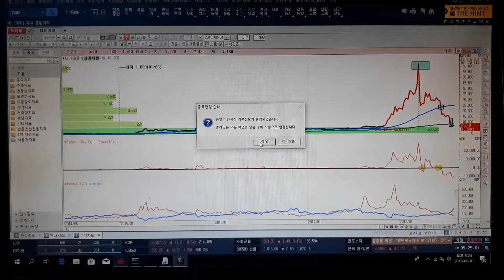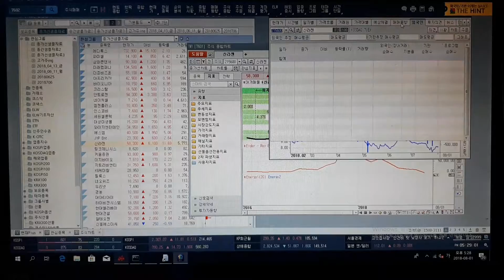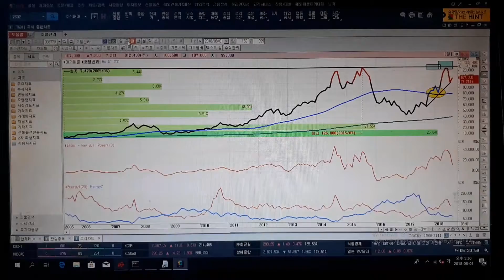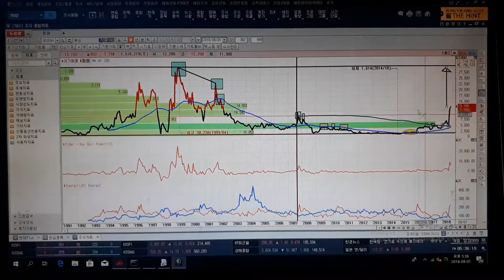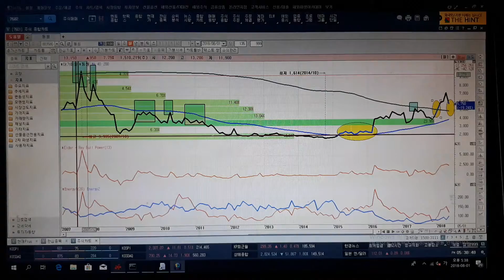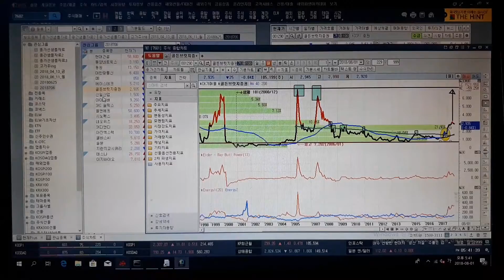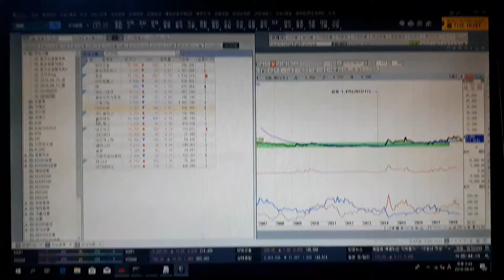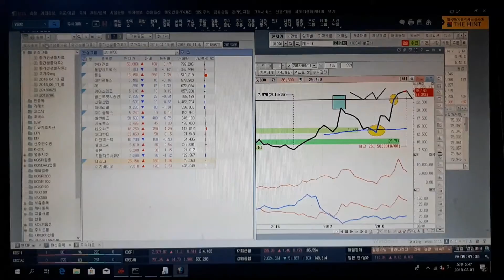비오곤의 종가선] 반갑다 바이오주 반등. 싸게 담았으면 다시 가즈아!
바이오관련주들의 제법 큰폭 조정 이후, 반등국면 이면의 종가선과 생명선 연동을 유의해봅니나.